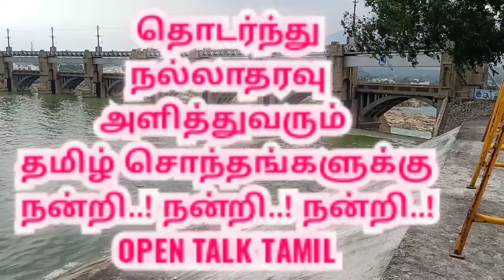மேட்டூர் அணை நீர்வரத்து நிலவரம் |mettur dam | mettur dam today update|Kaveri river